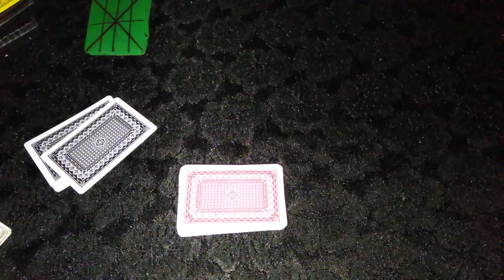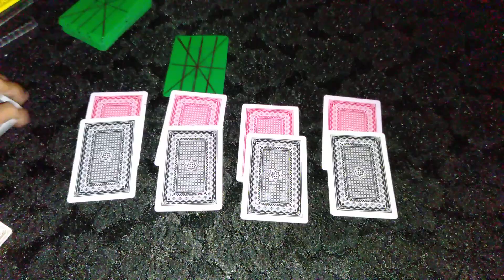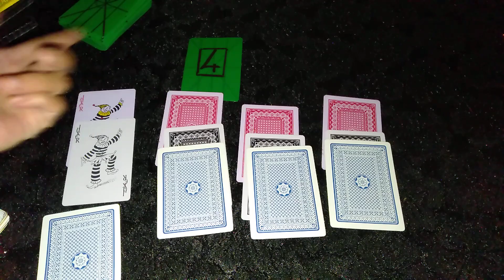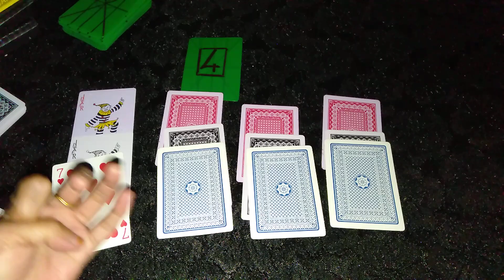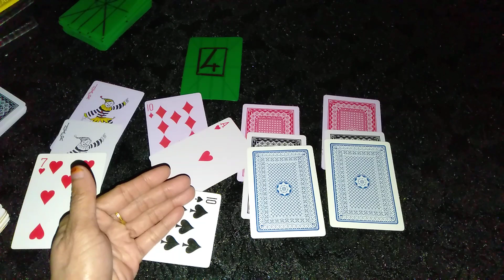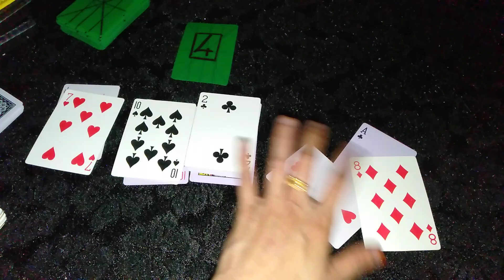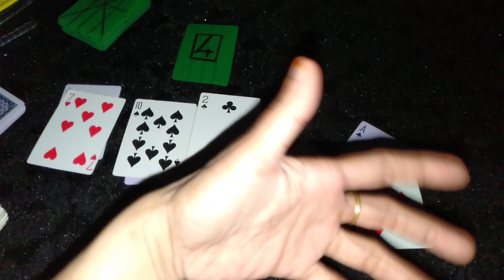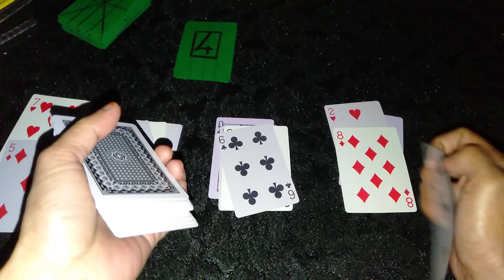Gemini love ❤️ Apa yang terjadi ? April 2020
semangat Bro dan Bray teruslah berdoa kepada Tuhan yang maha esa karena tuhan pembuka dan pemberi JODOH

Ramalan bunda hanya sebagai hiburan 😁 hanya kebetulan resonet 💌 semua karena Allah 🙏🤲

personal/private reading biaya hubungi di no hp wa 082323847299 TERIMAKASIH 👍